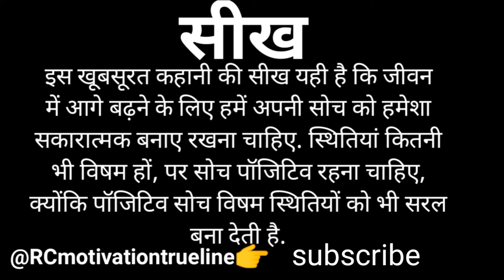राजा की कहानी 💯 लंगडे़ राजा की दर्द भरी कहानी , hindi motivational story @RCmotivationtrueline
motivational video
motivational story
success story
राजा की कहानी
लंगडे़ राजा की कहानी
लंगडे़ राजा की दर्द भरी कहानी
लंगडे़ राजा की प्रेरणादायक कहानी
motivational status
hindi story

MOTIVATIONAL SHAYARI STATUS / TRUE LINE |

सबसे खुबसूरत आपकी वाणी हैं 💯 अनमोल वचन 🔥 motivational video ❤️ दिल छू लेने वाली बातें

Best inspirational - Motivational Quotes, Thoughts, shayari, in Hindi | 2022 Motivational Quotes |

This video is a collection of some best inspectional- motivational Quotes, Thoughts, shayari.
This video contains Best 2022 Motivational Quotes.

This Motivational video create By @RCmotivationtrueline

creadit :-  by Rakhi anup goyal

Top 12 Famous Quotes in Hindi |
Inspirational and Motivational for Youth | Thought provoking | inspirational | Motivational
Hindi motivational & inspiring quotes
motivational and inspirational quotes in hindi
hindi quotes in life
hindi love quotes
amazing quotes
hindi quotes
inspiring quotes by
motivational quotes
motivational quotes for woman
inspirational and motivational sayings
Quotes about life
life chang quotes
motivational quotes for success life
12 motivational quotes that can change your life & free your mind
12 powerful quotes that can change your life & free your mind
12 motivational quotes for success
12 powerful quotes for success